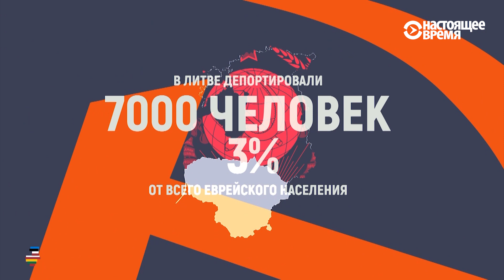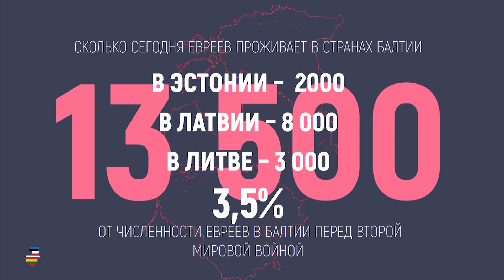Холокост в странах Балтии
В 1939 году еврейская община стран Балтии насчитывала 350 тысяч человек. Практически все они погибли. В 2017 году в Литве, Латвии и Эстонии проживает всего 13 тысяч евреев.